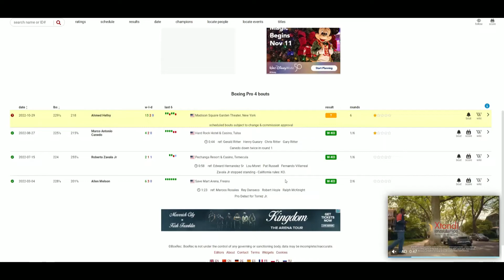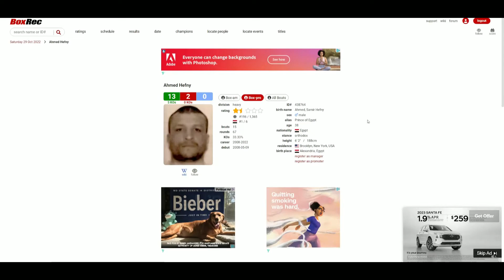Richard Torrez Jr. VS Ahmed Hefny (3rd RD TKO) TORREZ TOO STRONG!REF WANTED TO GET KOed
🥊 Boxing Fan
🎮 Gamer
🇵🇭 Filipino
🇺🇸 American
🌎 Earthling